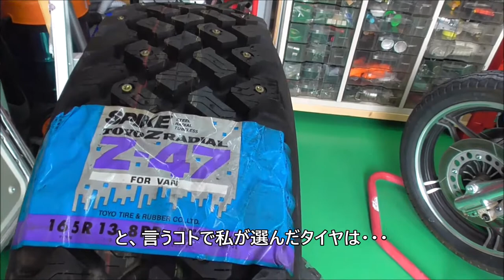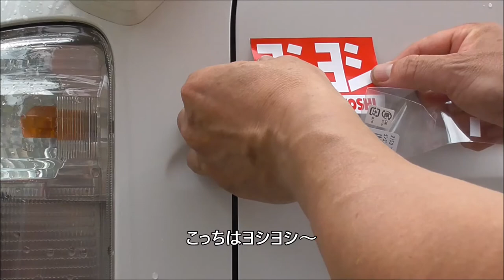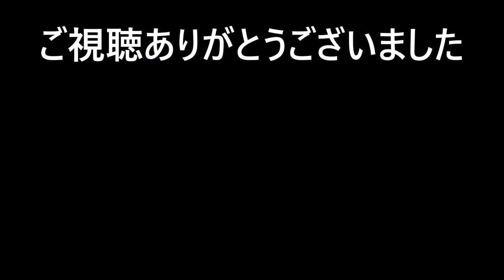【アゲトラキャリイ】 スパイクタイヤを履く！！ -4インチアップ- -キャリイ- -構造変更済み-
スパイクタイヤのピンを抜いて軽トラに履かせてみました。
サイズは165/80R13です。このサイズのオフロードタイヤって無いんですよね～。ピン抜きスパイク、オススメですよ！